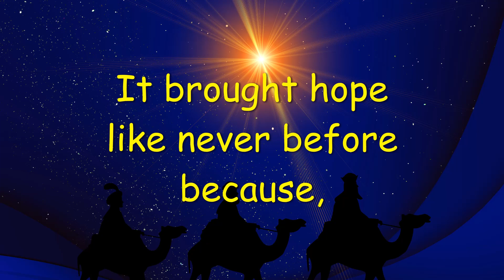The Journey of Hope | Christmas Motivational Musical Video | Bejoy Peter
The Journey of Hope: Christmas is good news of great joy for all the people because Jesus came to shed his blood and die on a cross. It brought hope like never before because, "In him was life, and that life was the light of men." Christmas is therefore the story of light shining in your darkness. It is the story of hope rising above human despair, of finding forgiveness with God for all your sins, and of receiving the gift of eternal life.

Video image by Gerd Altmann from Pixabay.